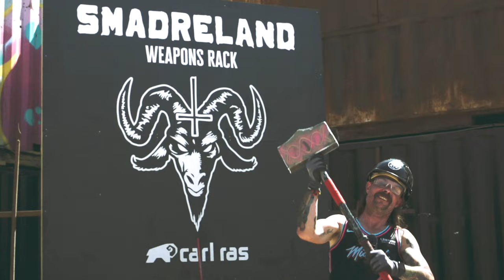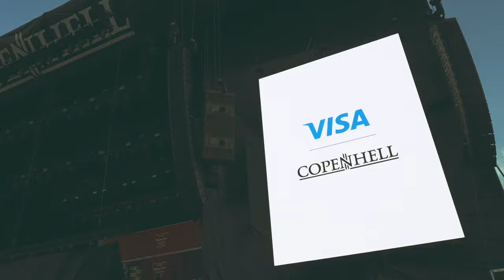Official partner movie COPENHELL 2023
The official partner movie COPENHELL 2023

Direction and Editing: Rasmus G. Sejersen
Photography: Rasmus G. Sejersen, Lasse Lysholt Kinnunen
Additional Footage: Jakob Printzlau, Theis Mortensen, Claus Møller